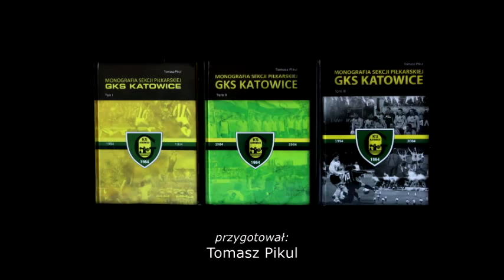Pogoń Szczecin - GKS Katowice 3:4 (18.11.2010)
materiał: GieKSa-TV